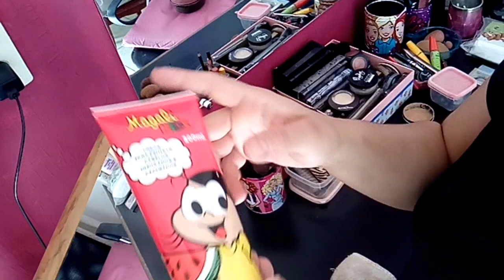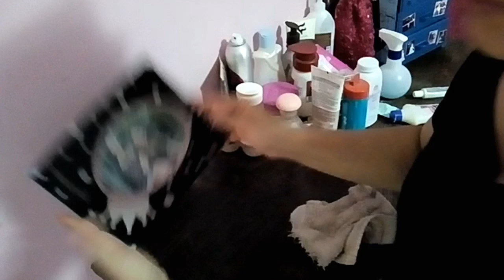VLOG:LIMPEI MINHA BANCADA DE MAKES E MEU QUARTO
Oi amores!! Nesse mini vlog vou organizar minhas Makes , minha bancada e meu quarto, espero que gostem amores .